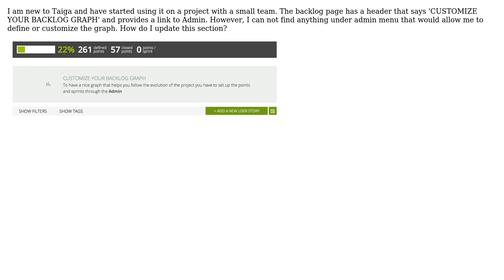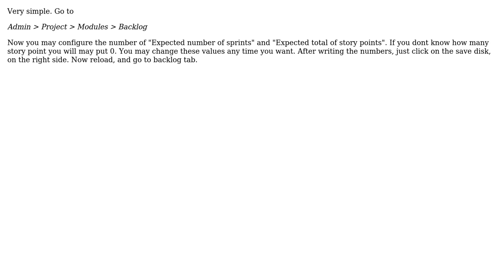How do I customize TAIGA's backlog graph?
With thanks & praise to God, and with thanks to the many people who have made this project possible! | Content (except music & images) licensed under CC BY-SA | Music | Images & others | With thanks to user Saeed D. user Anderson Paschoalon and the Stack Exchange Network Trademarks are property of their respective owners. You are responsible for your own actions.